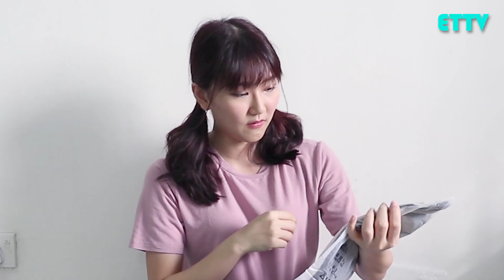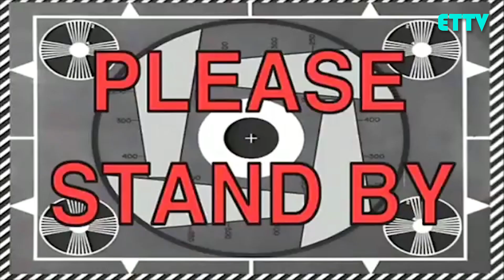【淘宝开箱】集运篇Part3：衣橱满了还是不够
开箱系列#04
集运其实有很多种，有海运，航运，还有敏感管道。
但是要快还是航运比较好，虽然运费相比海运贵，但海运真的要等很久。我这次是航运的啦，只要过程没什么问题，一个星期多就能收到了。
淘宝宝贝
1.【2018夏季新款女装韩版学生宽松字母印花系带连帽T恤上衣小清新潮】
2.【春装2017新款女装韩版宽松甜美小清新白衬衣长袖学生日系衬衫上衣】
3.【2018夏季新款女装韩版学生宽松百搭可爱套头印花刺绣短袖T恤上衣】
4.【2018夏季女装韩版学生宽松小清新少女刺绣短袖T恤紧身漏肚脐上衣】
5.【2018夏季新款女装韩版双口袋宽松休闲裤背带裤哈伦裤短裤ulzzang】
6.【2018夏季新款女装韩版高腰日系复古百搭牛仔裤背带裤九分阔腿裤潮】
7.【夏季女装韩版民族风学生印花背心裙透视网纱无袖两件套连衣裙裙子】
8.【2018夏季新款女装韩版学生宽松日系卡通印花猫咪连帽短袖T恤上衣】
9.【2018夏季女装新款韩版可爱甜美套装两件套家居服短袖睡衣学生宽松】
10.【2018夏季女装韩版学生少女显瘦高腰格子裙刺绣不规则半身裙A字裙】
11.【2018夏季新款女装韩版学生短袖衬衣+高腰背带连衣裙两件套中长款】